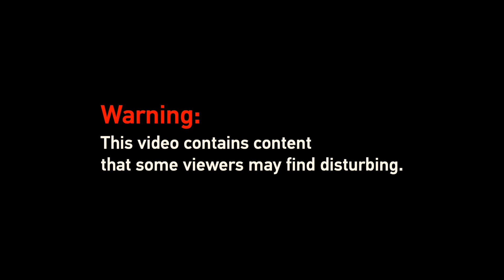Anti-racism protesters in Portland shoot fireworks at police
Anti-racism protesters in the U.S. city of Portland shot fireworks and hurled projectiles at police in the early hours of June 21 before police dispersed the gathering.